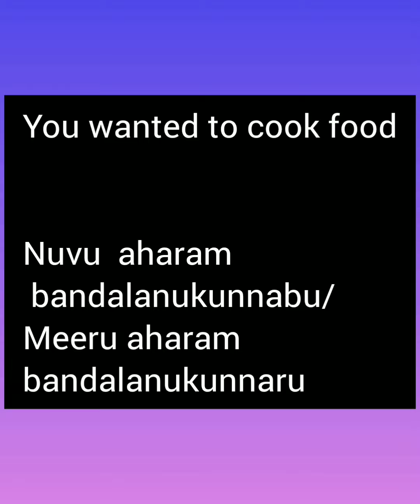USE OF ' WANTED TO' IN TELUGU